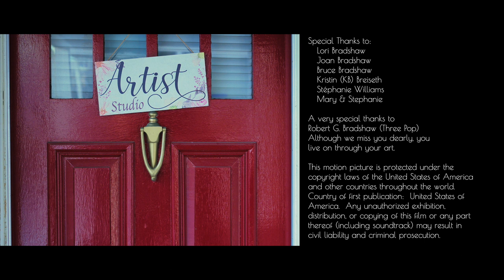Freedom of Expression (2020 Short Film)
A disillusioned painter abandons the tools of her trade, inspiring her last customer to embark on a mission of kindness to help restore her faith in art.

Black Gull Productions presents

Meaghan DelGenio, painter

Gary Wood, collector

Sarah E. Bradshaw, director

A. Reid Bradshaw, writer / lighting

Robert J. Bradshaw, D. P. / composer

Casting by B3 Talent

Post Production provided by Studio 251

Special Thanks to:
   Lori Bradshaw
   Joan Bradshaw
   Bruce Bradshaw
   Kristin (KB) Breiseth
   Stéphanie Williams
   Mary & Stephanie

Robert G. Bradshaw (Three Pop)
Although we miss you dearly, you live on through your art.

This motion picture is protected under the copyright laws of the United States of America and other countries throughout the world.  Country of first publication:  United States of America.  Any unauthorized exhibition, distribution, or copying of this film or any part thereof (including soundtrack) may result in civil liability and criminal prosecution.

No animals were harmed in the making of this motion picture.

This has been a
BEAUPORT STUDENT FILM
Project

Produced by
BRADSHAW \ BRADSHAW \ BRADSHAW

A. Reid Bradshaw, and Robert J. Bradshaw